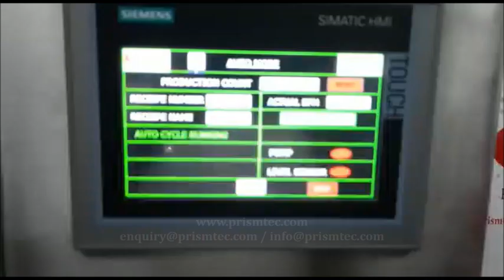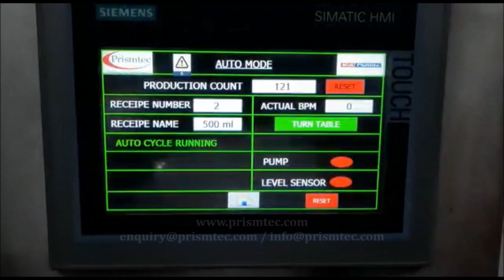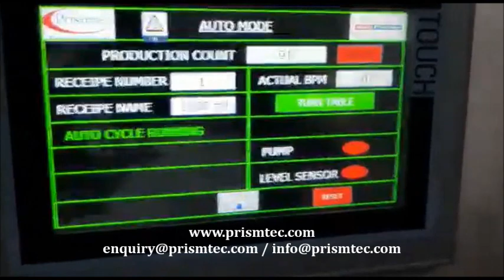Hardener Packing Line